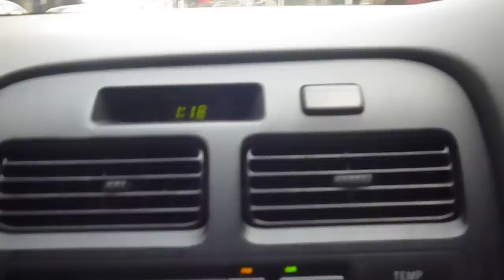LATE FOR GRADUATION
My girl Michelle streesin out before her ceremony lol. Dont worry she made it in time.